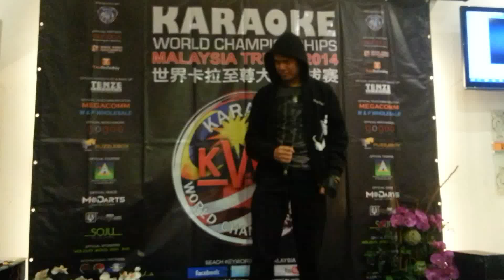Rocky - Fight From The Heart (ROCKY) - Johan Yusof (ジョハン・ユソフ)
Song / ソング : Rocky - Fight From The Heart
Musical / ミュージカル : ROCKY / ロッキー
Year / 年 : 2012
Event / イベント : Karaoke World Championships Malaysia Trials 2014 Qualifying Round